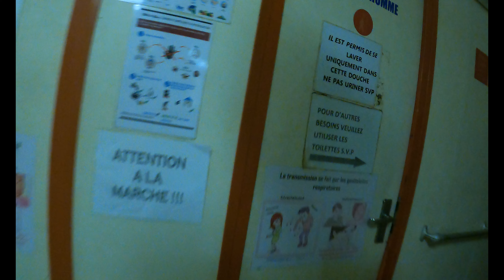PARTIE 2 - Y'a quoi dans le Bateau DAKAR-CARABANE & ZIGUINCHOR ?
voyage par Bateau  Bateau DAKAR-CARABANE & ZIGUINCHOR ?